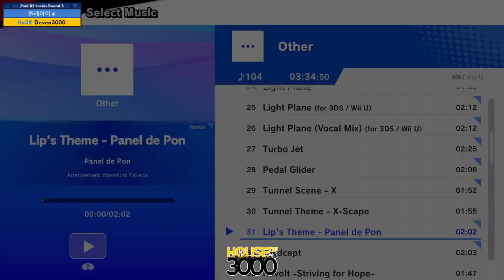Xenosaga 51 Pool B2 Losers Round 3 플레이어 4 vs Deven3000